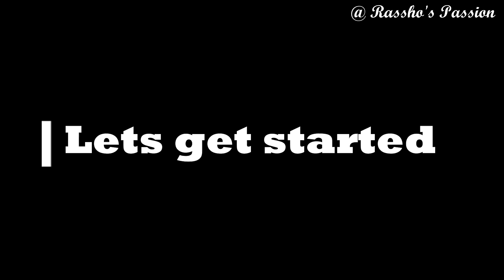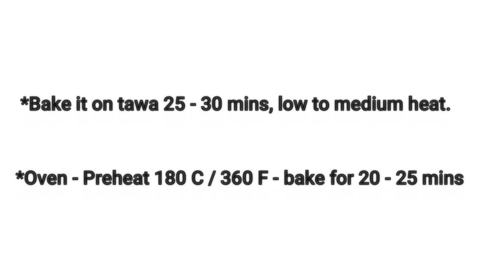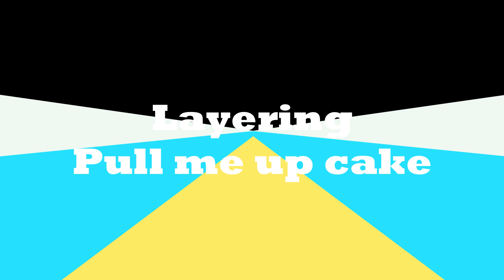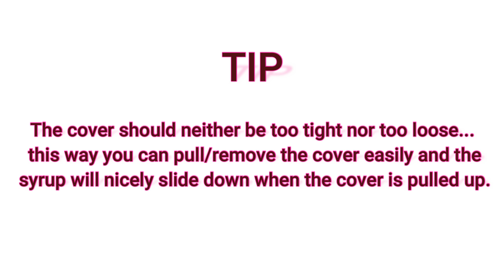PULL ME UP CHOCOLATE CAKE| NO OVEN| TSUNAMI CAKE 2020| TRENDING CAKE| BOLO TSUNAMI CAKE IN ENGLISH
This is the trending pull me up cake. Originated from an italian dessert called tiramisu which means pull me up or cheer me up. This is very creamy and delicious delight made using chocolate cake, whipped cream and chocolate syrup!

TRENDING "PULL ME UP" CAKE is a Yummy and delicious cake which will be loved by the kids. Here I have made the chocolate cake without oven..

So do try it this way and let me know your feedback...ALSO SHARE THIS RECIPE WITH YOUR FRIENDS & FAMILY...KEEP SHARING...KEEP SUPPORTING...

INGREDIENTS -

CHOCOLATE CAKE
All Purpose Flour - 1/2 cup
Powdered Sugar - 5 Tbsp cup
Egg - 2 ( Room temp )

CHOCOLATE SYRUP
Hot milk - 2-3 tbsp
Chocochips / Dark Chocolate - 1/4 cup

DECORATING
Almonds
Pista
Cherry

BAKE TIME
ON TAWA / KADAI - 30 TO 35 MINS Low to medium heat
OVEN - 180 C /360 F - 20 TO 25 MINS
( TIME MAY VARY )